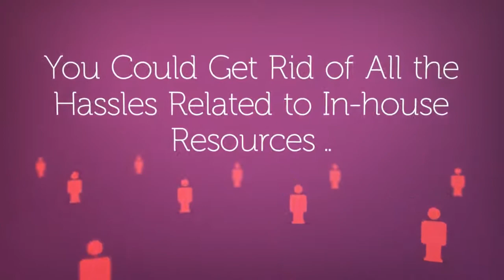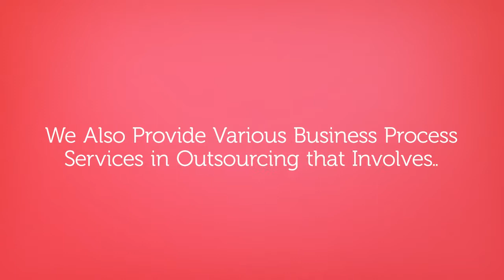Contingent workforce / Remote Workers / Virtual Assistance Services - Hvantage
Is your quest of experts, to do your job, painful..?? And does ‘lucrative perk offering competitors’ and ‘the insecurity of the experts of losing the job during slow business period’ makes it even more difficult in retaining them?

Are these issues hindering the smooth processes and operations of your company and affecting your growth?

With time the need for the involvement of a workforce which will quickly adapt to plug conditions and shall not be a bearing responsibility has increased rapidly.

You need not worry as Hvantage’s/Our Contingent Workforce, Virtual Assistants & Remote Resources supports this objective through their periodic involvement and flexible approach.

With domain expertise on Healthcare, Insurance, Banking, Engineering, Financial Services, Consumer Products, Entertainment, Communication, High Tech & Publishing. Hvantage Technologies Inc. brings in world class software solutions and support services tailored to the unique requirements of clients across the world.

We provide various Business process services in outsourcing that involves the contracting of the operations and responsibilities of a specific business process to us as a third-party service provider.
Our innovative Contingent Workforce/Virtual Assistance/Remote Resource solutions are crafted after research of years to ensure they’re compliant of current trends.

Our central geographic location in Indian economy makes our offering more reliable and affordable.

Hvantage Technologies with its experience in serving manpower requirements for more than 6 years has more than 200 passionate technologists, operations associates, and leaders providing the web, mobile, enterprise, data solutions, and operations support to our customers.

So to help you with any on-demand manpower requirement, helping hands for quick jobs, skilled workers for short projects, consultants to drive processes better, replacement (Temporary) employees to smooth out the absence of an injured/pregnant employee or any other customer support or remote resource Hvantage will be happier than others!